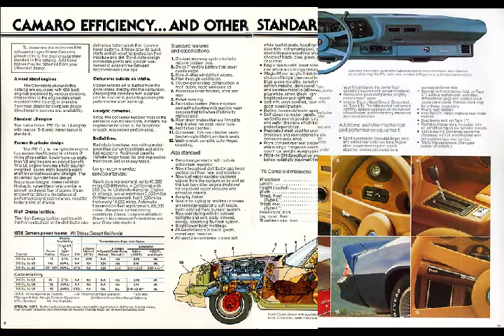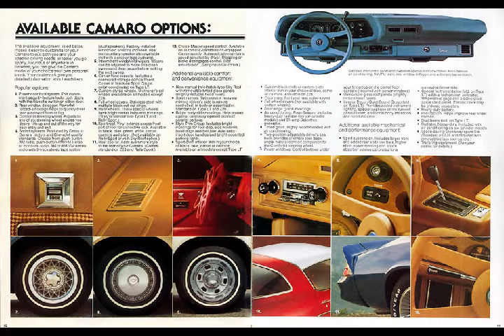1978 CHEVROLET CAMARO BROCHURE